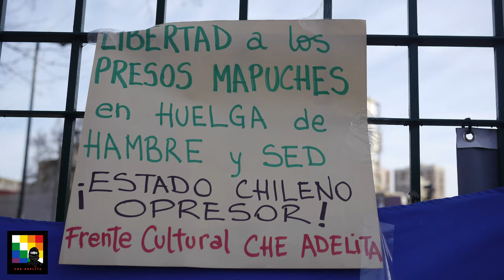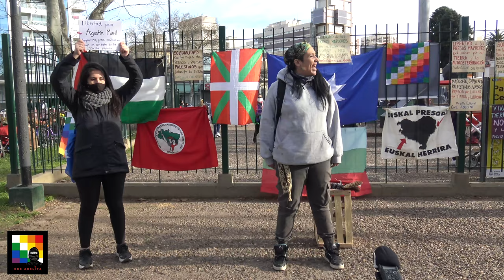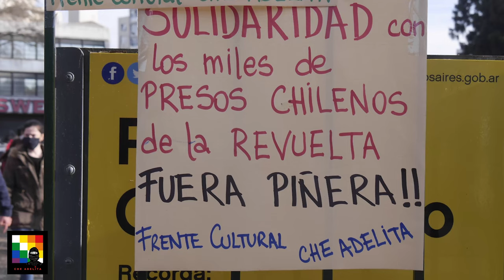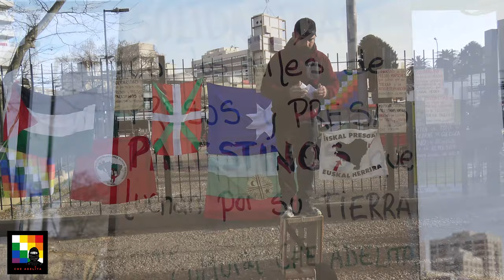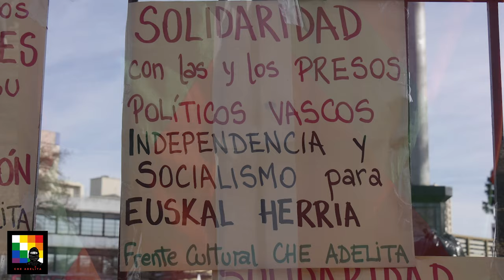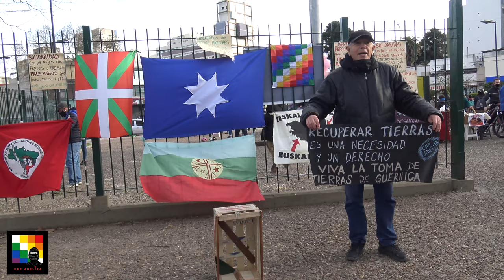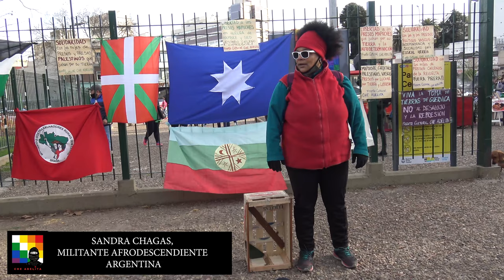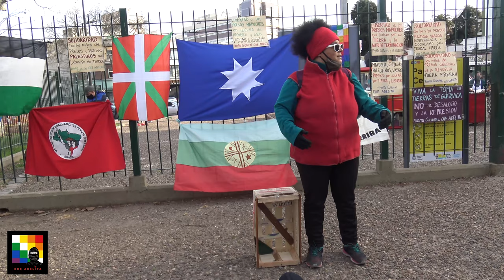Territorio y Libertad. Internacionalismo por lxs presxs por luchar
Argentina. Buenos Aires. Otra vez el Frente Cultural Che Adelita realizó -cumpliendo con todos los protocolos exigidos-una actividad en el Parque Centenario, en la Capital. El motivo de esta nueva actividad fue convocada con la consigna “por territorio y libertad”, visibilizando un tema tan duro como vigente que es la batalla que dan en las cárceles de distintos países miles de luchadores y luchadoras. Así, entre banderas mapuche, palestinas, vascas, de los Sin tierra de Brasil y wilphalas, junto a carteles alusivos a lo que significa pelear por la autodeterminación, el centro de la acción fue puesta en el pueblo Mapuche. Actuaron la rapera Urraka Negra y Carolina Wagnerman.